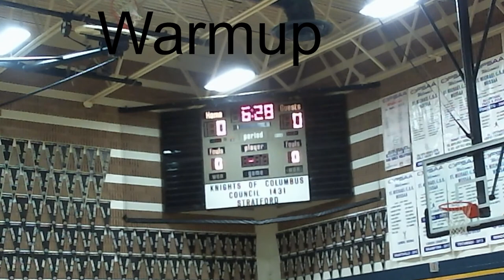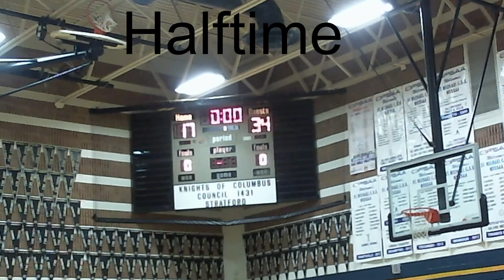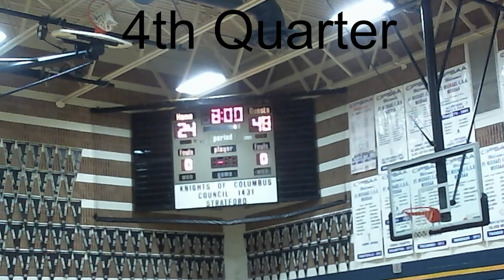OFSAA Girls Basketball East Elgin S.S. VS James Cardinal McGuigan C.H.S